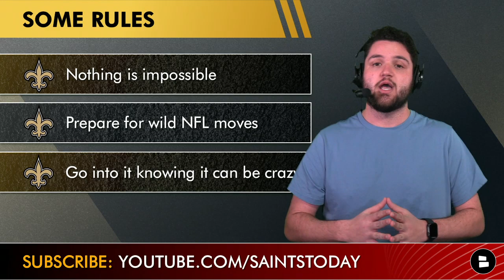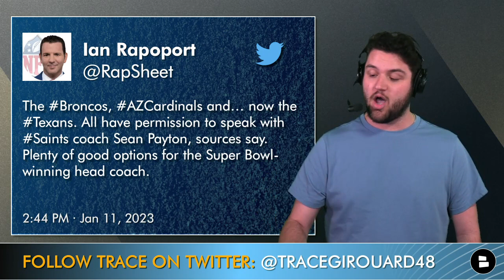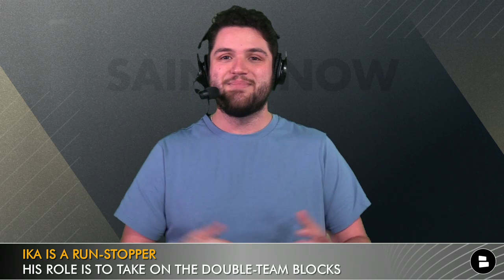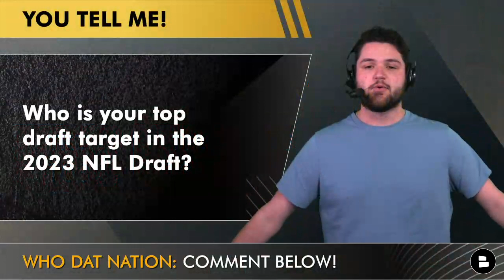NEW Sean Payton Rumors Ft. Cardinals, Texans & Broncos + 2023 NFL Draft Targets Via Trade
Sean Payton trade rumors are the focus of today’s Saints rumors video! Trace Girouard discusses the latest Sean Payton buzz as the Houston Texans, Denver Broncos, and Arizona Cardinals have all requested interviews with the former Saints head coach. Sean Payton news and Saints trade rumors are going to get crazy as this offseason is expected to be big. The Saints draft targets could greatly improve & Saints draft rumors could get wild around the 2023 NFL Draft if the Saints trade into the 1st-round. We break down our top 2023 NFL Draft Targets via a Sean Payton Trade & discuss the latest Saints news & rumors in today’s Saints video!

You can get your Chris Olave jersey & other Saints jerseys on sale

Where will Sean Payton coach in 2023?

Trizzy Trace is always tweeting out Saints highlights, Saints rumors, and loves to chop it up with the Who Dat Nation! Give him a follow on Twitter & Instagram:

 Who do you want to be the Saints’ QB in 2023?

Sean Payton Trade Idea - Cardinals:
Cardinals Receive: HC, Sean Payton
Saint Receive: 2023 1st Round Pick (#3 OVR) | 2023 2nd Round Pick

Sean Payton Trade Idea - Texans:
Texans Receive: HC, Sean Payton
Saint Receive: 2023 1st Round Pick (#12 OVR) | 2023 2nd Round Pick

What position do you want the Saints to draft?

Trace’s 2023 NFL Draft Targets in the 1st round:
- C.J. Stroud (QB, Ohio State)
- Brian Branch (S, Alabama)
- Siaki Ika (DT, Baylor)
- Drew Sanders (LB, Arkansas)

C.J. Stroud Stats: 66.3%, 3,688 YDS, 41 TD, 6 INT
Brian Branch Stats: 90 TKL, 3 SACK, 2 INT, 7 PBU
Siaki Ika Stats: 24 TKL, 2 TFL, 0 SACK, 2 PBU
Drew Sanders Stats: 103 TKL, 13.5 TFL, 9.5 SACK, 3 FF

Who is your top draft target in the 2023 NFL Draft?

Could Drew Sanders replace Zack Baun on the Saints depth chart? The Arkansas Razorbacks defense was centered around the former Alabama Crimson Tide player. Brian Branch could fill in for Marcus Maye if he is suspended alongside Tyrann Mathieu. C.J. Stroud rumors are hinting that the Ohio State Buckeyes QB could be the answer to the question of who will be the Saints franchise QB?

Don’t forget to follow @chatsports on Instagram, Twitter, Facebook, and Tik Tok to get more NFL playoff news, NFL trade rumors, NFL playoff highlights, and NFL week 10 takeaways!

Join the Who Dat Nation by dropping a like on our Saints Facebook

- TRADE Taysom Hill If Sean Payton Finds A New Team? Injury Report + New Orleans Saints News & Rumors

Find Chris Olave highlights, Alvin Kamara news, Michael Thomas rumors, Dennis Allen rumors, and New Orleans Saints highlights similar to Canal Street Chronicles, Crescent City Sports, Who Dat Dish, Saints Wire, and WWL TV on our